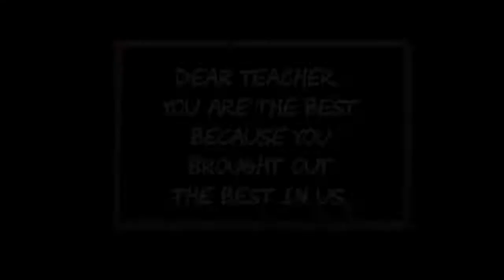THANK YOU - PARENTS & TEACHERS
NARRATED & CREATED BY - SHAMBHAVI KUNWAR